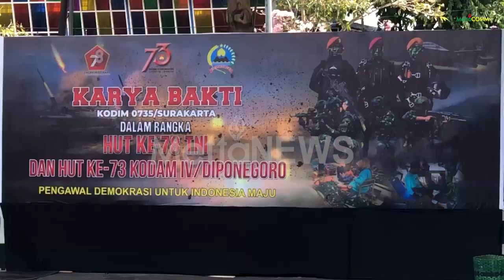SAMBUT HUT KE-78 TNI, KODIM 0735/SURAKARTA GELAR KARYA BAKTI DI TERMINAL TIRTONADI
Menyambut HUT ke-78 TNI pada 5 Oktober mendatang, Kodim 0735 Surakarta menggelar Karya Bakti TNI di Terminal Tirtonadi Solo, Senin (2/10/2023).